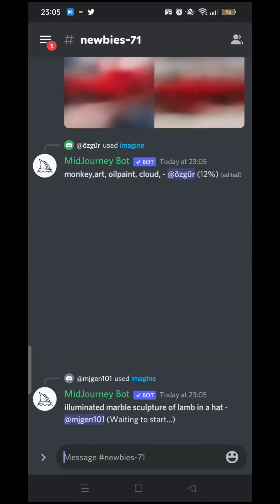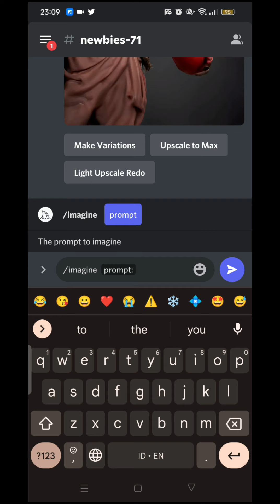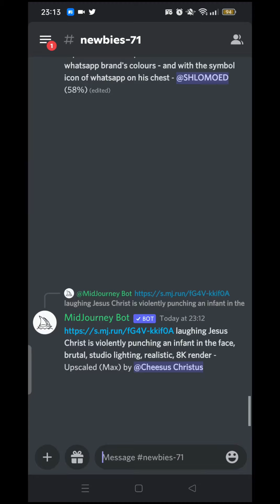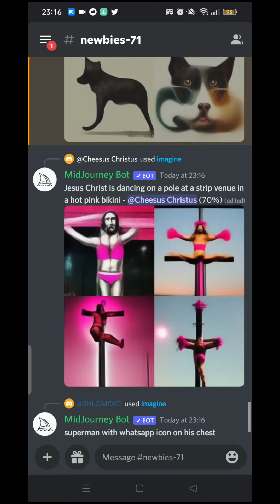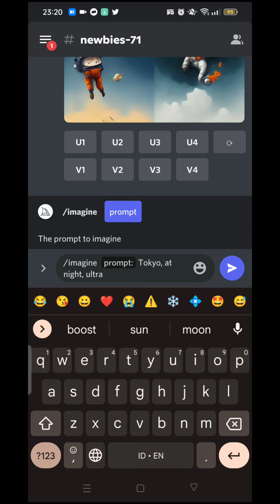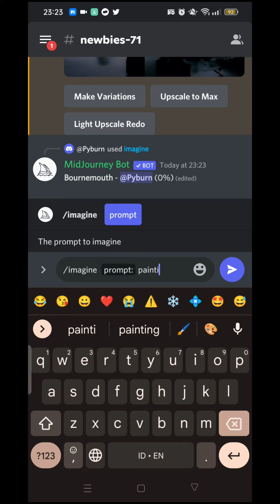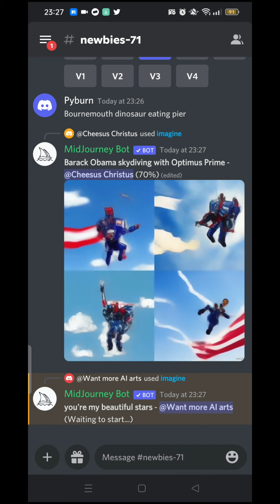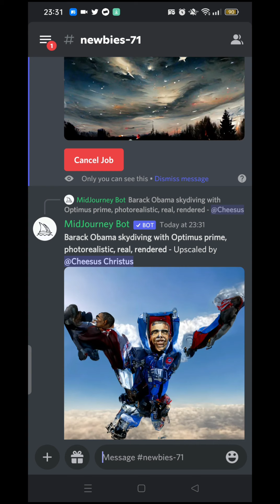Creating arts with AI in a discord server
have a nice day, stay safe and stay strong